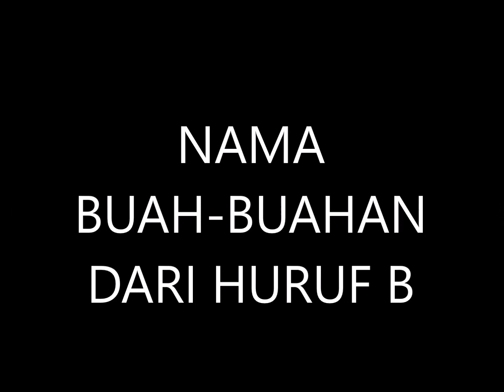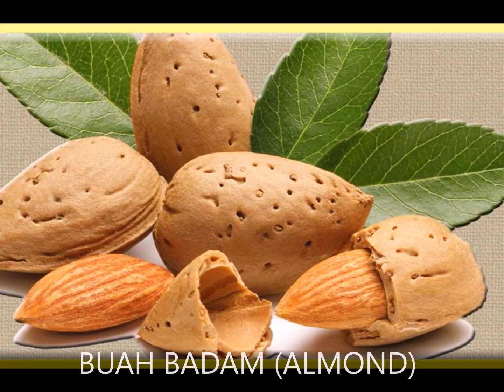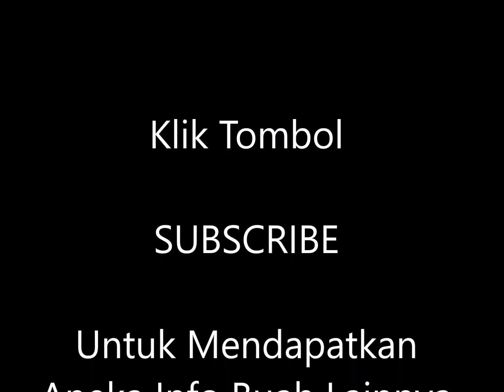Nama Buah Dari Huruf B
Daftar lengkap nama-nama buahan yang dimulai dengan huruf B